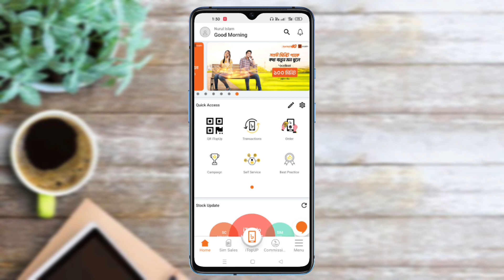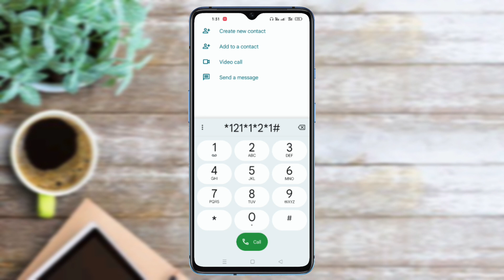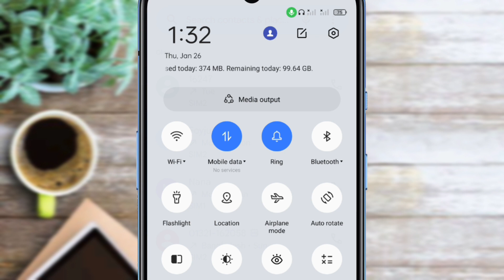এম্বি শেষ হলেও কাটবে না টাকা | How To off Banglalink Pay as you go service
এখন নেট চালাতে চালাতে এম্বি শেষ হয়ে গেলেও কাটবে না আপনার একটি টাকাও। বাংলালিংক সিম থেকে সার্ভিস টি চালু করতে বিস্তারিত দেখে নিন ভিডিওতে।

👤আমাদের চ্যানেলের ভিডিও ও ভিডিও নিয়ে বিস্তারিত জানতে আমাদের টেলিগ্রাম চ্যানেলে যুক্ত হোন

✅যেকোনো সিমের অফার পেতে আমাদের টেলিগ্রাম ও হোয়াটসঅ্যাপ গ্রুপ চেক করুন।